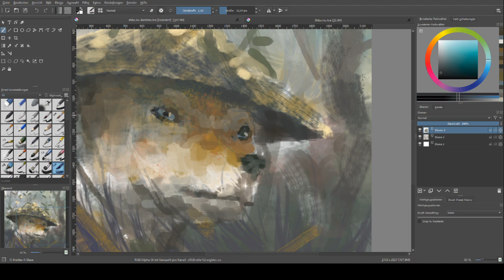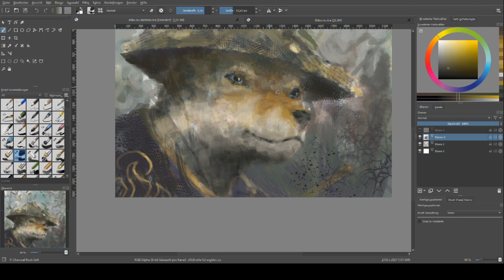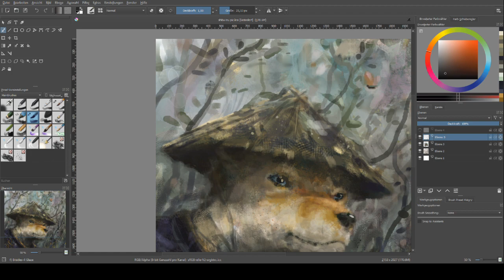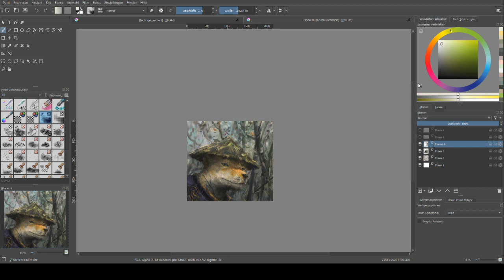Digital Painting Timelapse "Shiba Inu warrior"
painted in Krita, recorded with OBS and edited in Lightworks. enjoy!